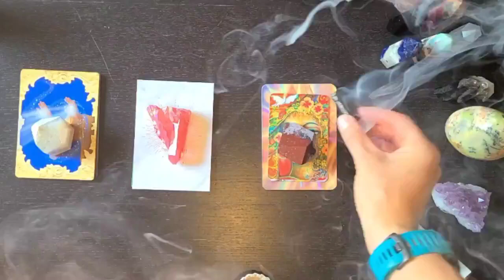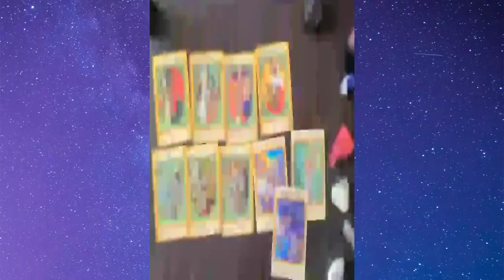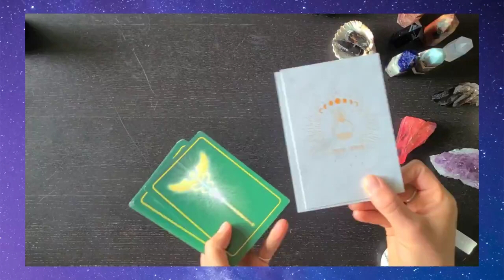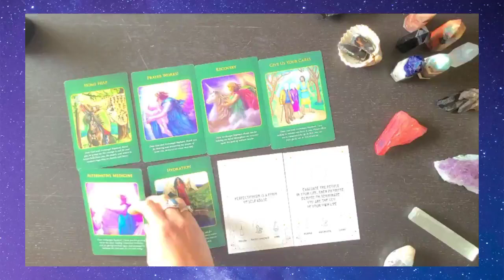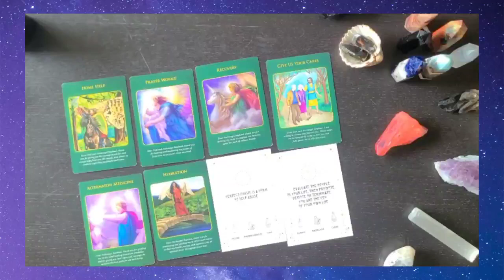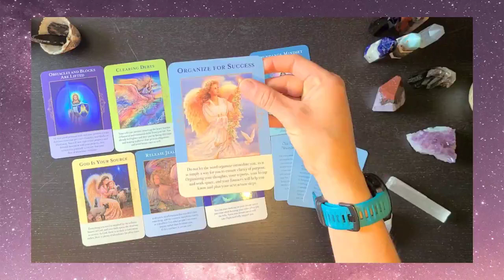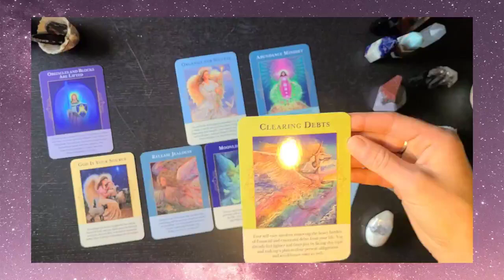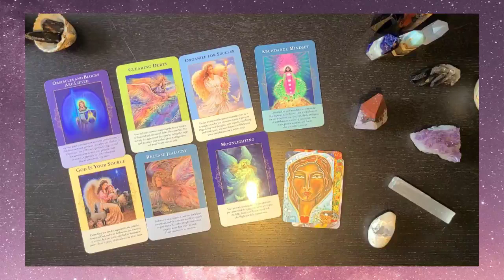What messages do the Angels have for You??! 😇🙌 Pick A Card Reading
Welcome all! I hope you're ready for my first ever pick a card reading!✨😇
 I had lots of fun making this reading and I hope it resonates and brings you the guidance you were looking for! ❤
Apologizes to pile 1 selectors! I lost the original video, that is why it is blurry. The audio remains intact, and I wanted to make sure you got your channeled messages even with retro visuals 📺

⏰ Timestamps ⏰
Intro- 0.09
Pile Selection- 1:58
🔥Pile 1- 2:30
🌿Pile 2- 18:29
💧Pile 3- 42:52
Steve- 1:12:51

😉Follow me + Get more information on the spiritual😺
Facebook Page: Cageless Readings + Healings

Archangel Gabriel oracle cards by Doreen Virtue
Truth Serum Limited Edition Cards
Healing miracles of Archangel Raphael oracle cards by Doreen Virtue
Angel of Abundance by Doreen Virtue
Mother Mary Oracle cards by Alana Fairchild